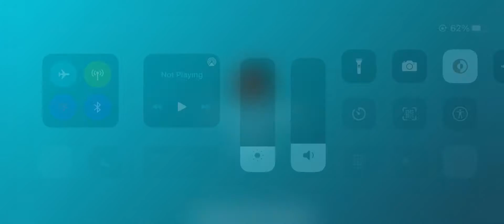Top Game Tv : City Construction simulator 4k video - Drop cement bags to destination GamePlay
Thank you viewers my channel 😍